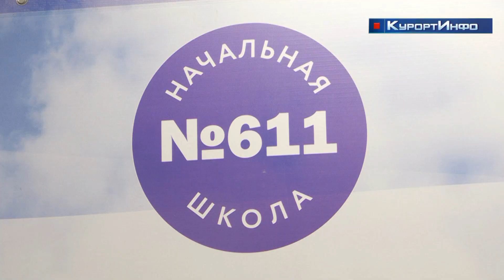1-е сентября в зеленогорской школе №611